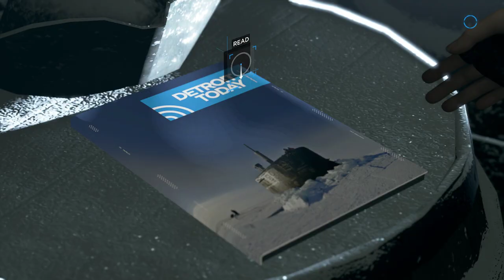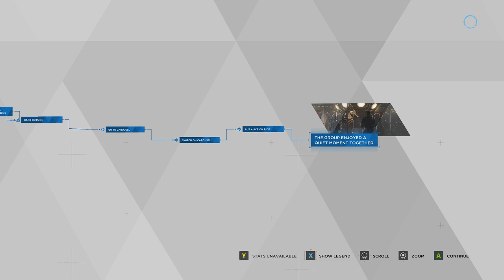20. The Pirate's Cove | Detroit: Become Human